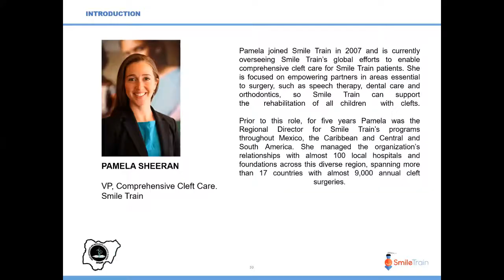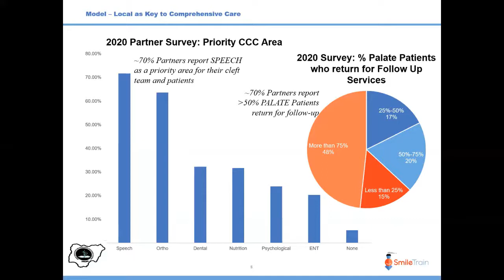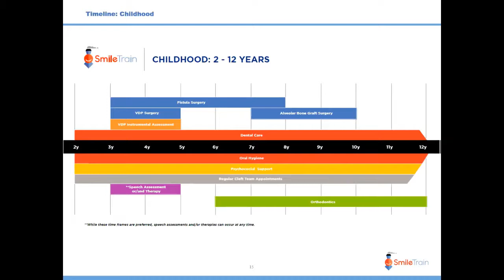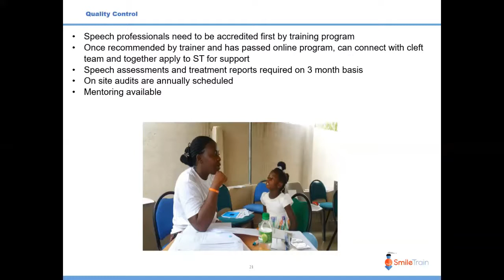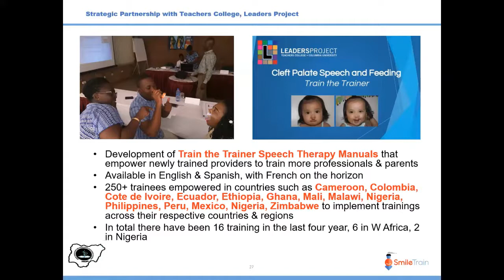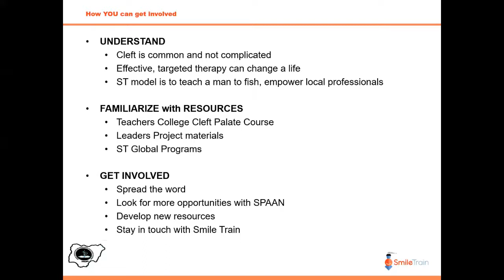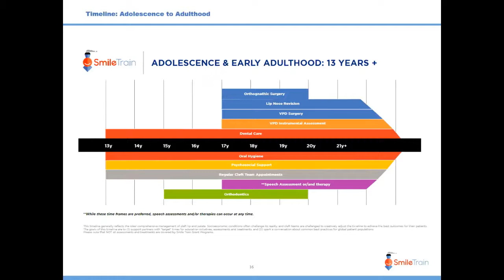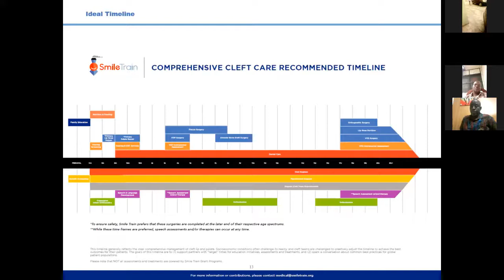Overview of Speech Training and Treatment Program - Pamela Sheeran | Smile Train | SPAAN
Pamela Sheeran, Vice President for Smile Train Comprehensive Cleft Care, discusses Smile Train's model and expanding comprehensive cleft care programs